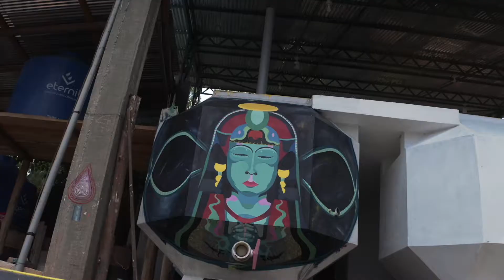La Chacra Ddago v1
Nuestra Historia